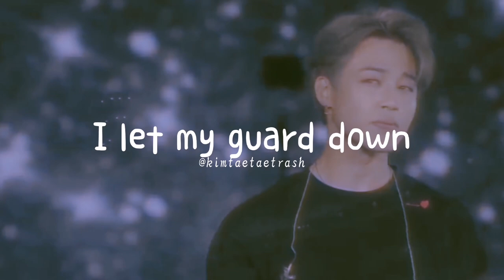bts - someone you loved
did you like this edit? comment if you want more

Thanks a lot for watching! Have a good day/night.